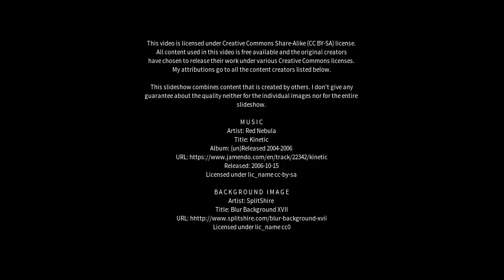Best places to visit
Best places to visit - Sabalgarh (India) Best places to visit - Slideshows from all over the world - City trips, nature pictures, etc.